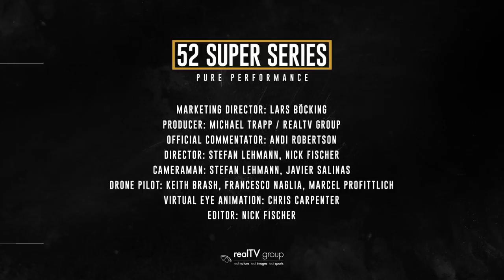HIGHLIGHTS VIDEO: Day 2 – EGNOS 52 SUPER SERIES Cascais Cup 2016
Some of the worst weather we've seen in the whole five years of the circuit!

The EGNOS 52 SUPER SERIES Cascais Cup will take place from 11-15 October, with state-of-the-art Virtual Eye race tracing. Follow the 52 SUPER SERIES for all of the action.

EGNOS 52 SUPER SERIES Cascais Cup Race Programme
Monday 10th October - Official practice race from 13.00hrs
Tuesday 11th October - WL Races between 13:30 - 16:30 approx.
Wednesday 12th October - WL Races between 12:30 - 17:00 approx.
Thursday 13th October – WL Races 12:30 - 17:00 approx.
Friday 14th October – Coastal Race between 12:30 - 17:00 approx.
Saturday 15th October - WL Races from 12:30 and prize-giving ceremony at 17.30hrs approx.

All times stated are UTC+1hrs. Times are subject to change every day. For the latest developments, check Twitter.